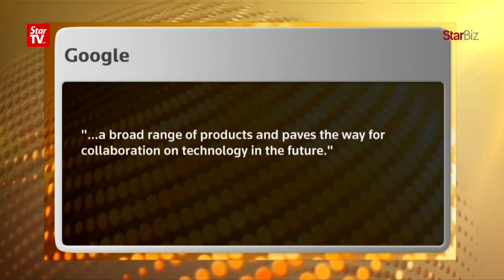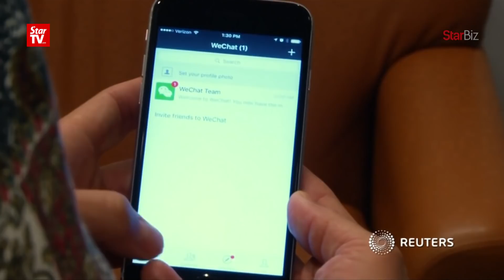Google teams up with China's Tencent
Alphabet Inc's Google has signed a patent licensing deal with Tencent from China as it looks to expand in the China market where many of its products are blocked by regulators.